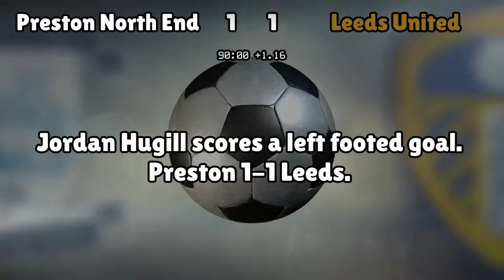Preston North End v Leeds United (Sat 07 May 2016 Match Summary)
Preston North End lineup:
Kirkland (43), Vermijl (2), Woods (15), Huntington (23), Wright (6), Reach (32), Browne (16), Gallagher (12), Johnson (11), Beckford (10), Garner (14)

Leeds United lineup:
Silvestri (1), Coyle (31), Bamba (3), Cooper (6), Taylor (21), Diagouraga (16), Murphy (8), Dallas (15), Cook (23), Mowatt (10), Wood (9)